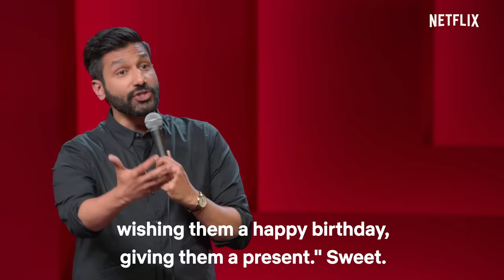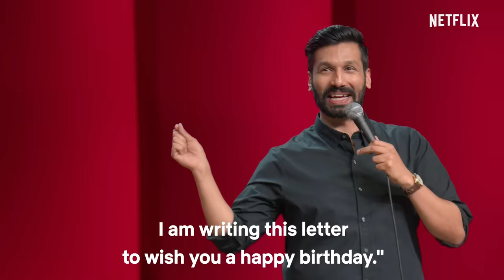What Is The Format Of A Formal Letter? | Kanan Gill Stand-Up Comedy | Netflix India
Are you sure you know the correct format of a formal letter?
It's okay if you don't. We'll find it out in Kanan Gill's latest special, 'Yours Sincerely, Kanan Gill’ now streaming, only on Netflix.